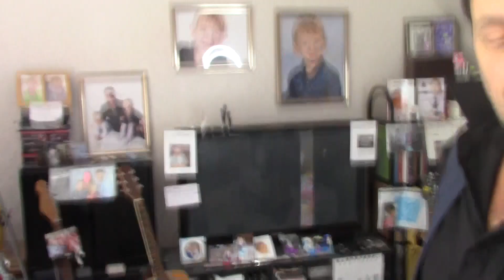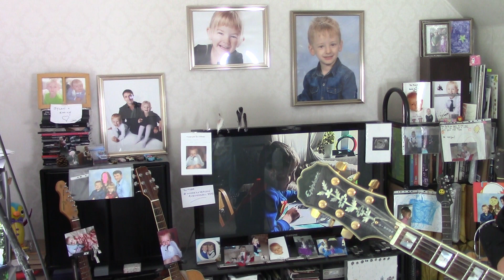Paul Murphy - Jam: 'As Ye Sow (So Shall Ye Reap)' , 'While A Bridge Is Burning', 'Urban Paranoia'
A loose thrash.

'As Ye Sow (So Shall Ye Reap)' ,
'While A Bridge Is Burning' (Abridged)
'Urban Paranoia'

All words and music  ©  Paul Murphy / 1986, 1993, 2023, 2024